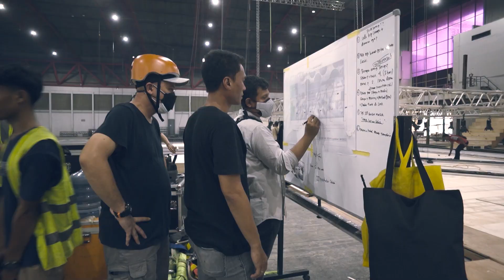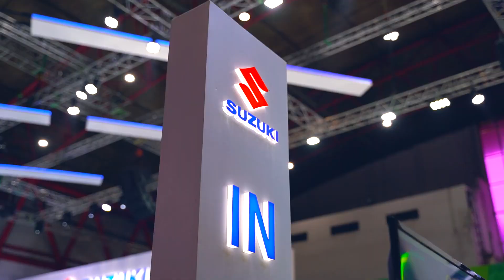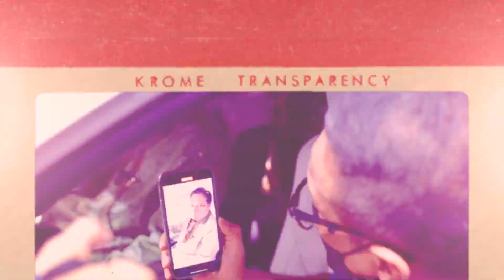INDOPRIMA - IIMS Hybrid 2022 - Suzuki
Today we'll show our process and idea behind constructing Suzuki Booth at IIMS2022.